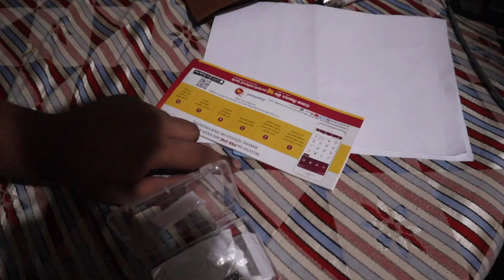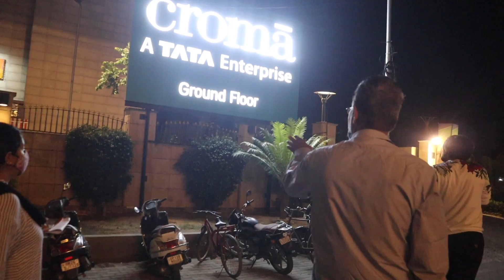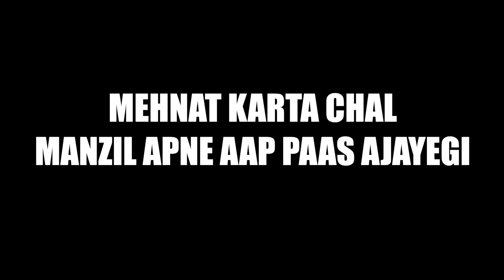Bought IPHONE 13 From YOUTUBE MONEY 💸 ❤️ | GIFTED MOM ANOTHER IPHONE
Hey Internet

Stand Up Show Details- 7th May(Saturday) At 7 Pm

Bought Iphone 13 From Youtube Money, Surprised My Mom With An Iphone